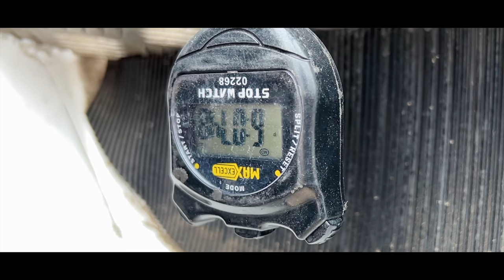RACE DAY EP.1🔥MARCO DENTI 212 AMSIL RACING TEAM |📍CINGOLI 27/03/2022 REGIONALE FMI MARCHE MOTOCROSS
Primo episodio della nuova serie RACE DAY 🔥
Oggi il protagonista di questo video è Marco Denti pilota del Amsil Racing Team di Pesaro, schierato nella categoria 125 Senior al campionato Regionale FMI marche motocross.

In questo nuovo format lo scopo è di farvi assaporare le gare regionali e Italiane in modo un pò diverso...non solamente focalizzate al risultato finale, che è importante, ma anche su tutto quello che si cela nel dietro le quinte!

I momenti prima e dopo le manche, i meccanici che lavorano, i piloti che parlano, i sentimenti che provano, insomma tutto quello che c'è dietro alla prestazione in pista!

Il team Amsil presente al completo con Francesco Muratori, Marco Denti e Samuele Casadei al glorioso circuito del Tittoni a Cingoli al Regionale FMI Marche in vista del campionato italiano 125 Pro Prestige, per loro questa gara è per rifinire i setup delle moto/piloti per la prossima settimana quando si schiereranno per l'italiano!

Marco spinge subito forte già dalle qualifiche dove strappa una 2° posizione assoluta e 1° nella Senior dietro a Simone Mancini #97. Muratori 3° subito dietro per un problema al transponder.

Gara 1 scatta bene dal cancello e alla prima curva è 3° dietro a Simone Mancini e Francesco Muratori.
Purtroppo al primo giro Marco scivola e riparte dall'undicesima posizione, si rialza subito e parte la sua furiosa rimonta fino alla bandiera a scacchi che lo vede transitare in 6° posizione assoluta e 4° senior2

Gara 2 un altro bello start lo fa transitare alla prima curva in 4° posizione che mantiene fino alla bandiera a scacchi concludendo 3° Senior

Una bella giornata per lui e per il Team Amsil!

Marco Denti 3° di giornata con un 4° posto e un 3° posto
Francesco Muratori 1° di giornata con un 1° posto in gara 1 e un 1° posto in gara 2
Samuele Casadei 9° di Giornata con un 22° posto in gara 1 e un 10° posto in gara 2

è stata una magnifica giornata di gare qui a Cingoli fatemi sapere qui sotto nei commenti cosa ne pensate di questo nuovo format!

► Attrezzatura:
• Vlog Camera
• Microfono Camera
• Action Cam 1
• Action Cam 2
• Supporto GoPro Casco
• Adattatore Microfono 1
• Adattatore Microfono 2
• Adattatore Microfono 3
• Batterie GoPro
• Rollcage GoPro
• SD Card Action Cam
• SD Card Drone